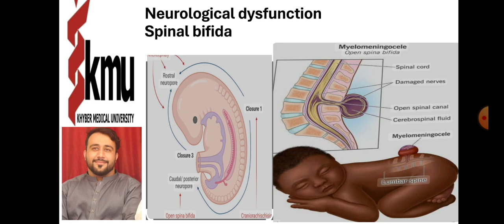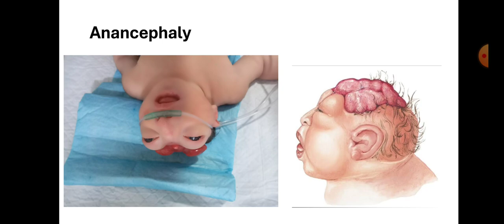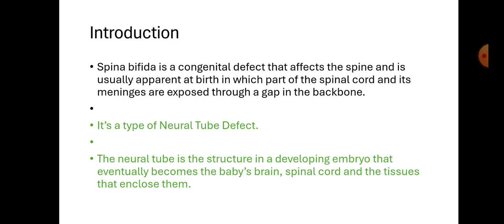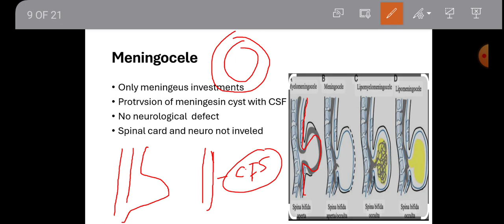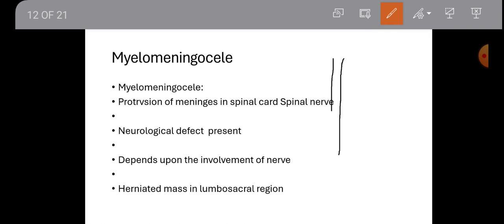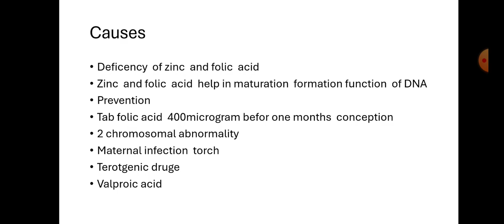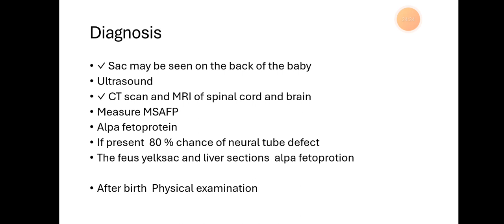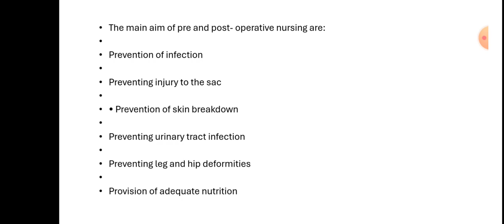spinal bifida pediatric health nursing kmu BSN 5th class no 1 neurological dysfunction